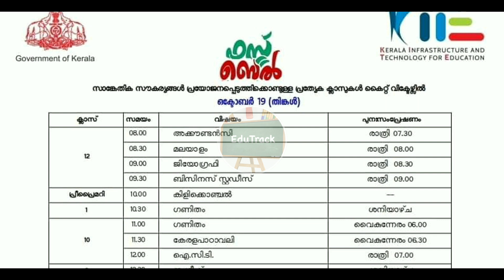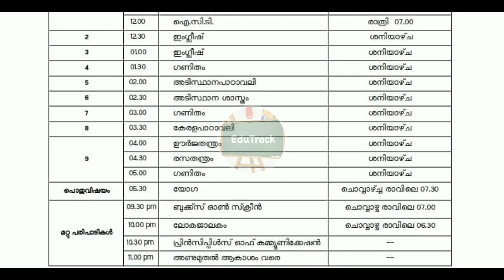KITE VICTERS Channel Online Class Time Table October 19 Monday | 19/10/2020 | First Bell | EduTrack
KITE VICTERS Channel Online Class October 19 Monday | New Time Table | itsvicters | First Bell | EduTrack

About : EduTrack is a YouTube Channel, where you will find Educational Videos in Malayalam.